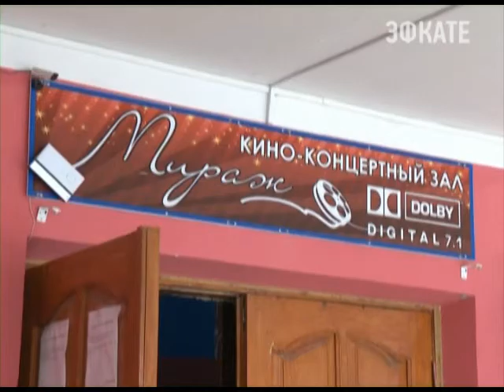Миллионы рублей идут на благоустройство посёлков курорта. Новости 24 Сочи Эфкате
Сельские жители в большей степени нуждаются в детских садах, дворовых площадках, а поселковые дома культуры требуют ремонта.
Сочи. Новости.
Телеканал Эфкате.